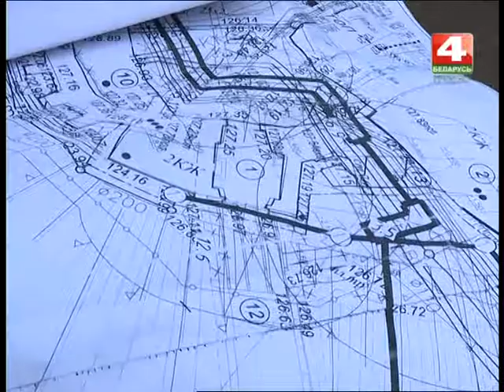Новости Гродно. Реконструкция замка. 29.12.2017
ТРК Гродно. Новости Гродно на телеканале Беларусь 4 Гродно.